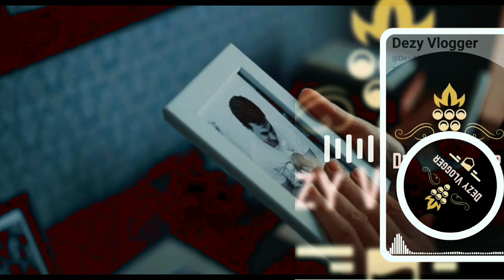ক্ষমা করেদিও আমায় যদি বেঁচে না থাকি !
Hi everyone